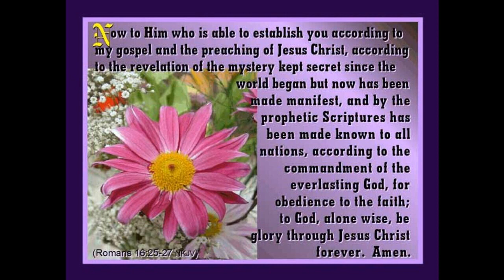#36 The Unsparing God. Pastor Carlton Helgerson, Messages from 1991.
Message #36 titled The Unsparing God.  We plan to be posting Pastor Carlton Helgerson's messages from 1991 onto Youtube. They should be available each Sunday by noon. These messages are timely studies and profitable today.